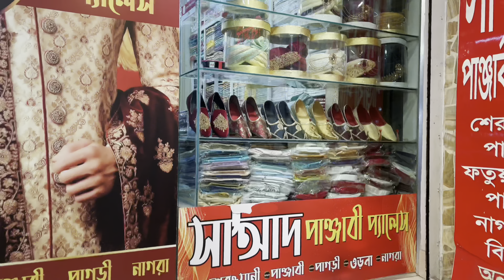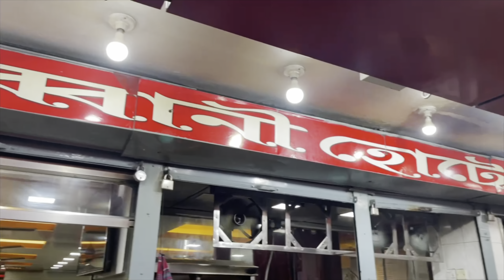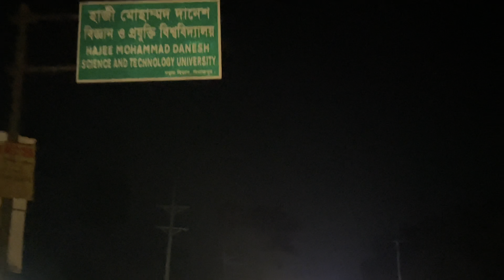বহুদিন পর বাংলাদেশী বিয়েতে || Gaye Holud || গায়ে হলুদ || Bangladeshi Wedding Video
বহুদিন পর বাংলাদেশী বিয়েতে || Gaye Holud || রিতু'র গায়ে হলুদ || Bangladeshi Wedding Video

হলুদ বাটো মেন্দি বাটো বাটো ফুলের মৌ, কন্যারে কন্যারে তোর রুপের মধু মন ভোলায় wedding videos are basically made to cover up a glimpse of the whole marriage event.  to deal with the bond Between the couple & the memories of the merriage ceremony.